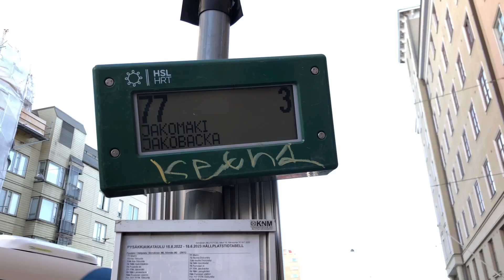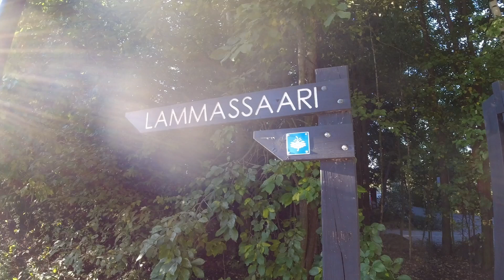Living alone in Finland - My Sunday in September